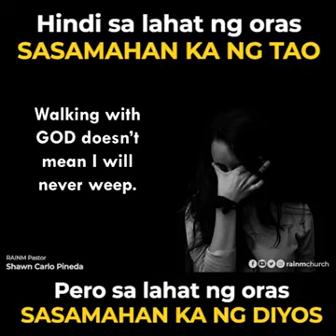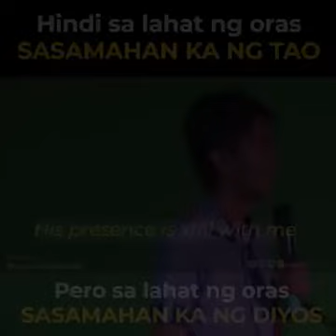Sa Lahat Ng Oras, Sasamahan Ka Ng Diyos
Lord bakit?